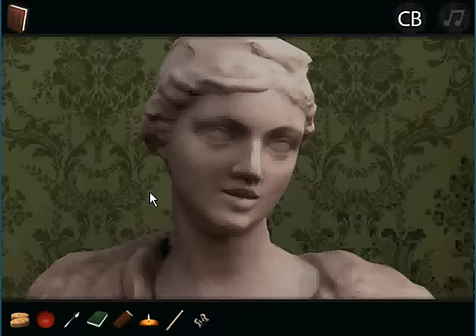king's escape soluce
very best games by coolbuddy